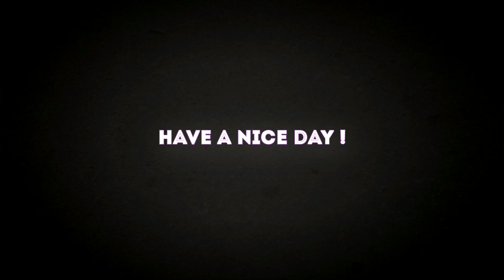GTA V Online - One On One Deathmatch (CoolerBene‎ vs tntiseverywere)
This is an one on one deathmatch against the user CoolerBene‎. In Grand Theft Auto Online if you get killed you can request to start an one on one deathmatch in order to get revenge or get owned...

[ Game Information ]
₪ Developer: Rockstar North
₪ Publisher: Rockstar Games
₪ Distributor: Take-Two Interactive
₪ Director: Dan Houser
₪ Producers: Leslie Benzies,Imran Sarwar
₪ Designers: Leslie Benzies,Imran Sarwar
₪ Artist: Aaron Garbut
₪ Writers: Dan Houser,Rupert Humphries,Micheal Unsworth
₪ Composers: The Alchemist, Oh No, Tangerine Dream, Woody Jackson
₪ Series: Grand Theft Auto
₪ Engine: RAGE with Euphoria and Bullet Physics
₪ Platforms: PlayStation 3, Xbox 360
₪ Release Date: 17 September 2013
₪ Genre: Action-adventure
₪ Modes: Single-player, Online Multiplayer
₪ Distribution: Blu-ray Disc (PlayStation 3), 2×DVD-DL (Xbox 360)

[ Video Details ]
₪ Capture: AverMedia Game Capture HD (C281)
₪ Encoding: Sony Vegas 11
₪ Video: 29.970 fps; 1920x1080 Progressive; YUV; 8 Mbps
₪ Audio: 128 Kbps; 48,000 Hz; 16 Bit; Stereo; AAC